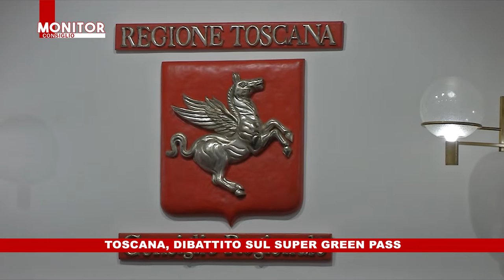NOITV | Monitor Consiglio | Puntata 205